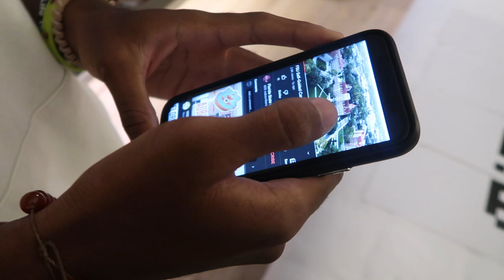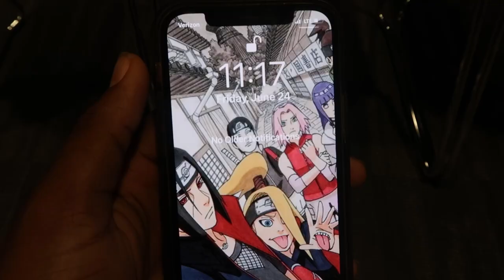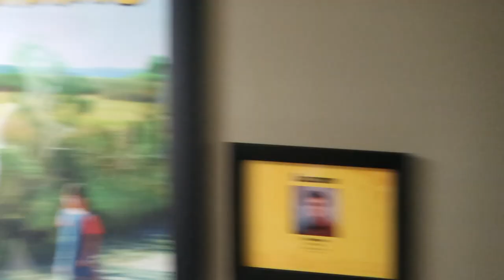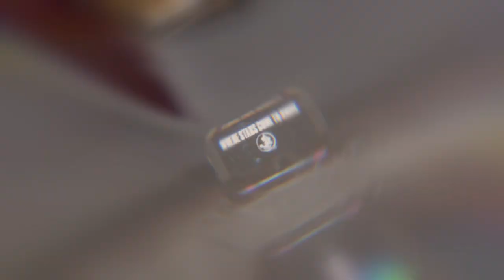DEMARCO WARD FSU COMMIT FIRST OFFICAL VISIT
⏱️TIMESTAMPS⏱️
0:00 Intro
0:14 FSU Hotel
1:40 Meeting Coaches
3:00 FSU Hotel
5:33 Head Coach Speech
11:00  Coach Speech PT.2
13:27 Football Field House Tour
14:14 FSU Film School Tour
18:50 Dinner & DAY 1 Wrapped Up
20:19 FSU Padded Pics
24:10 Day 2
24:40 Football Campus Tour  & More
26:11 Outro